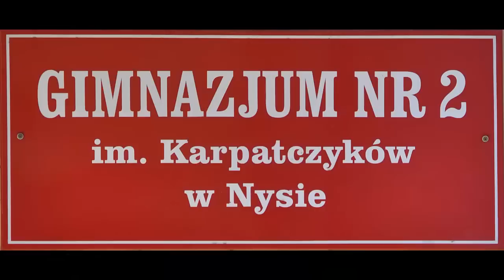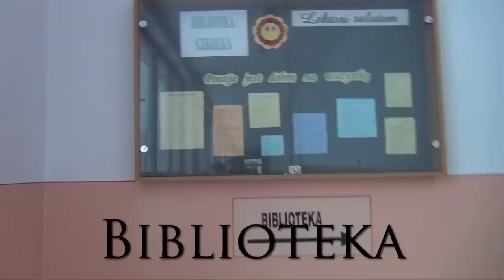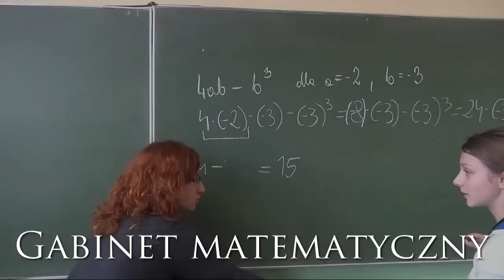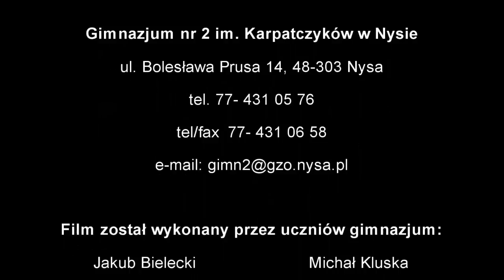Wideoprezentacja Gimnazjum nr 2 w Nysie